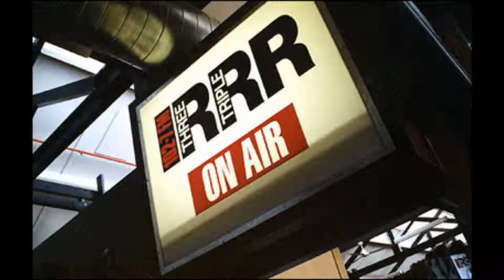North & West Melbourne need more open space Planning Minister, not more high-rise flats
Press like and write your comment about this issue. RRR Radio: The Architects with Simon Knott, Stuart Harrison & Christine Phillips talking about soft architecture and place making in Melbourne.

Petition for a Park.

Residents have commenced action in VCAT opposing the permit approved by Melbourne City Council to The Eighth Day Baptist Community Property Ltd. The hearing is a Major Case and is being fast tracked at the request of the Baptists. It is expected to last 4 days.

KEY DATES:
19 DECEMBER 2014 AT 10AM: – Practice day hearing
29 JANUARY 2015: – Mediation   :  no compromise
10 MARCH 2015: VCAT Hearing (expected to be 4 days)

We NEED to get the best expert representation and advice (such as legal, heritage and town planning) to fight this development at VCAT.

VCAT application is $1,000, Legal representation $3,500/day
Help by sending donations to : CBA bank BSB 063-158 Account number 10392436 or donate